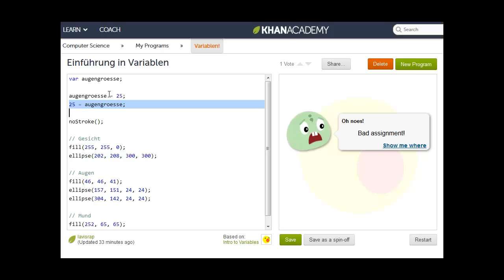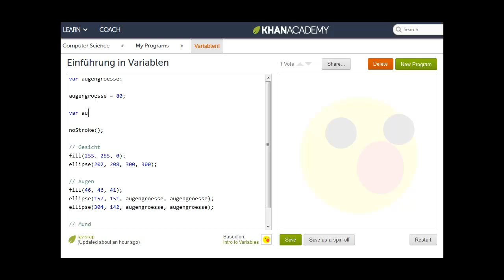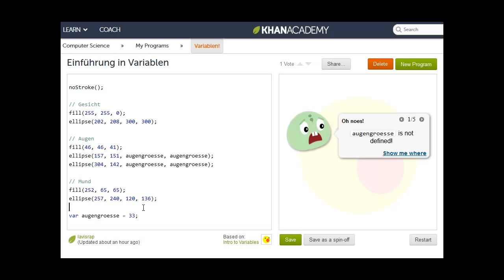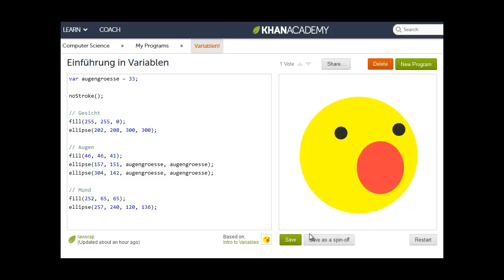5 Einführung in Variablen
Übersetzer: Michael Schmidt